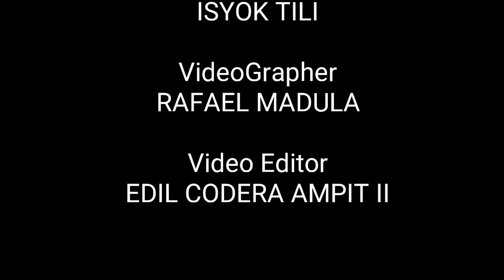Para saan Para kanino by Datu's Tribe acoustic Cover with Lyrics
Para Saan Ang iyong ipinaglalaban?
Para kanino ka lumalaban?